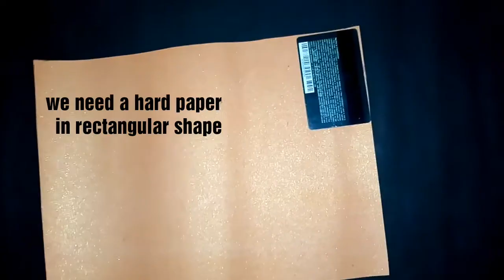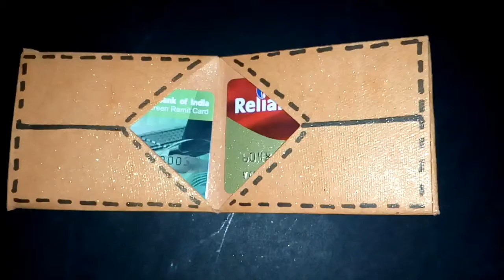Paper purse | easy craft | tutorial | diywithgeet | Geet's Treasure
hi friends !

here i am showing that how can we make purse using paper.
you can give it to your kids or students.
lets make it.
so do let me know if you like it.

If you want to give any suggestions , please comment in comment section below. So I am highly grateful to you all. Thanks to all of my subscribers and viewers for clicking on my videos even having a lot of other amazing and best videos on youtube.

Lots of love and respect to you all.

Other details:
I use Moto E3 Power (Black, 16 GB)
Mobile holder

Thankyou .